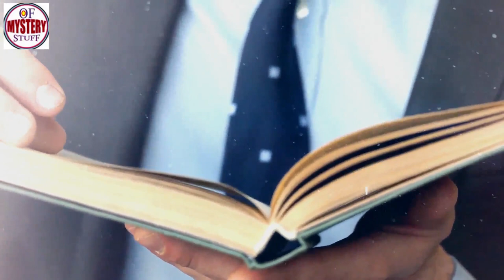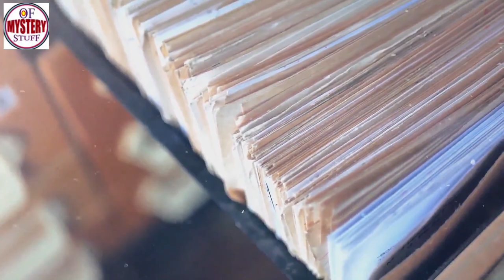He Thought It Was Just a Rumor, But What He Found In His Backyard Left Him Shocked !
Unsolved
mysteries
Unsolved mysteries
mysteries unsolved
Mystery
mystery
mystery box
mystery package
mystery shopping
mystery of the disappearance of cody dial
mystery ke
mystery girls
mystery of love
mystery movie
mystery music
mystery queen
mystery,
martin mystery
adventure mystery
martin mystery
mystery movies
mathematical mystery tour
mystery
mystery leopard
sharkboy mystery mission,
sprmysteryman
mysterymanplayz
mystery 13
mystery esc
mystery  be cool scooby doo,
mystery skulls
battlefield  mystery
anime ep mystery
mystery meat
mystery girl
world warmystery
mystery roblox
mystery decals
sims  mystery
murderer mystery
mystery decals in a row
3 mystery riddles
mystery lane berwick maine
mystery decals
mystery eggs
sims mystery
stuff
stuff dog
stuffing box
assembly drawing
stuff for free
stuffed
stuffing
stuffed burger
stuffy nose
stuffed animals
stuff again
stuff with scout fly
staff academy
psn stuff
random stuff
mcpe stuff,
minecraft stuff,
hero stuff
staff 13,
staff mineplex,
staff griefed,
bk staff
the ghost
the best
the canterville
 ghost class

abandoned places
abandoned places in kentucky
abandoned oregon
abandoned places in oregon
200 years of varnish removed from a painting
abandoned places in south carolina
abandoned
abandoned chicago
abandoned illinois
abandoned chicag
oregon abandoned places
2122 north clark street
abandoned ohio
synagogue tunnel
abandoned places in illinois
nephilim